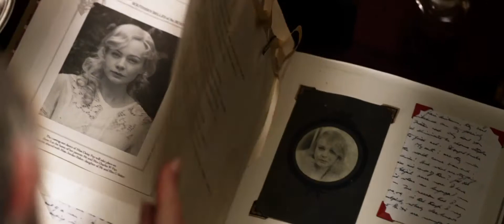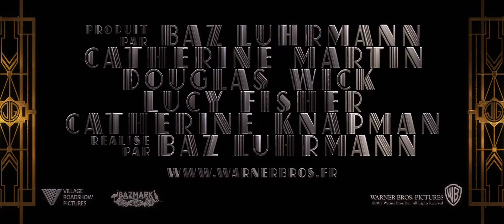"Gatsby le Magnifique" Bande Annonce [HD]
Printemps 1922. L'époque est propice au relâchement des mœurs, à l'essor du jazz et à l'enrichissement des contrebandiers d'alcool... Apprenti écrivain, Nick Carraway quitte la région du Middle-West pour s'installer à New York. Voulant sa part du rêve américain, il vit désormais entouré d'un mystérieux millionnaire, Jay Gatsby, qui s'étourdit en fêtes mondaines, et de sa cousine Daisy et de son mari volage, Tom Buchanan, issu de sang noble. C'est ainsi que Nick se retrouve au cœur du monde fascinant des milliardaires, de leurs illusions, de leurs amours et de leurs mensonges. Témoin privilégié de son temps, il se met à écrire une histoire où se mêlent des amours impossibles, des rêves d'absolu et des tragédies ravageuses et, chemin faisant, nous tend un miroir où se reflètent notre époque moderne et ses combats.